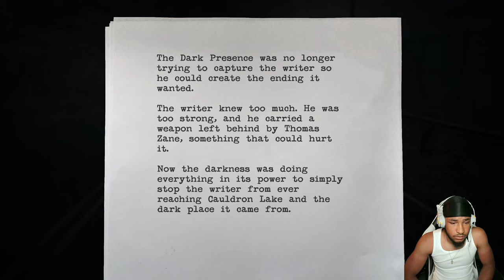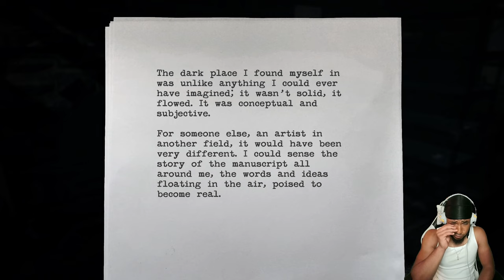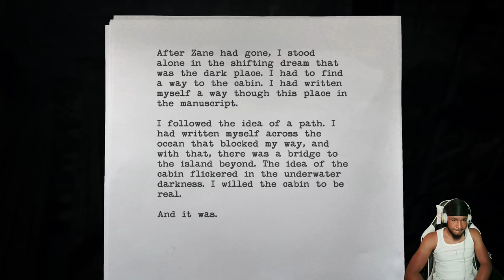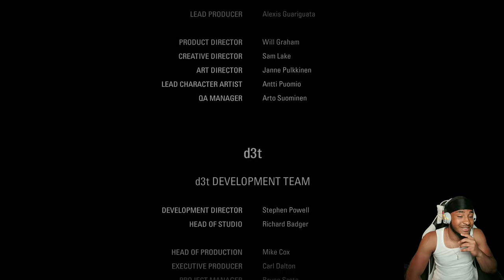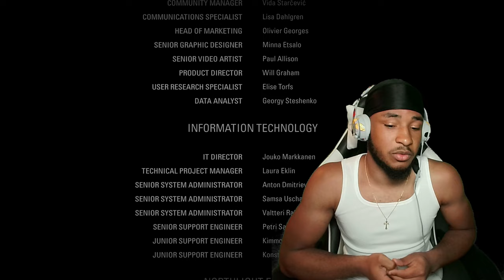LETS END THIS GAME SO I CAN PLAY THE SECOND ONE [ALAN WAKE REMASTERED] ENDING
Alan Wake Ending

This LAST episode is crazy a lot of surprises in this game very unexcepted it got me even more hyped for the second game